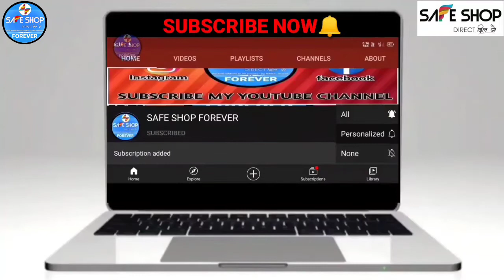Safe Shop Mr.Narsi Grewal sir शानदार Closing Speech | SAFE SHOP FOREVER